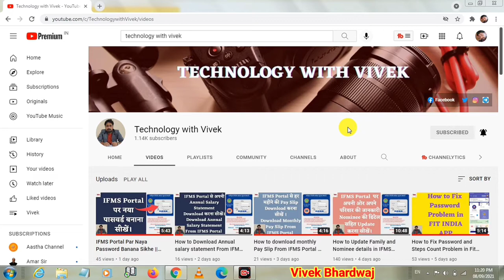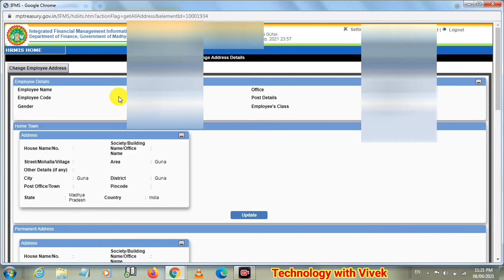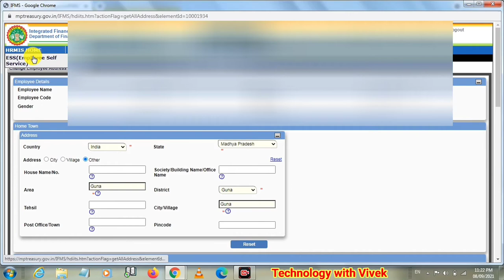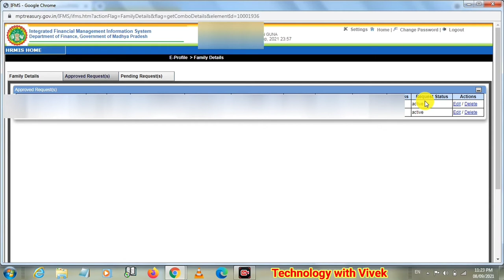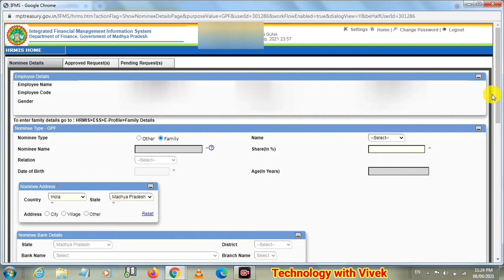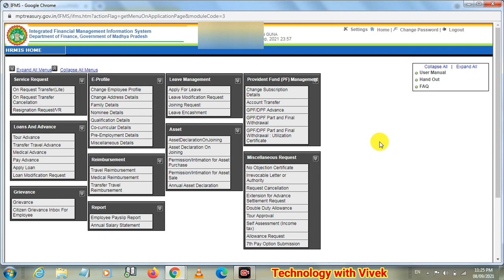IFMS Portal Par Change Address Detail kaise Update Karen | Problem to Update Address Detail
Namaskar doston aaj ke iss video mein hum aapke liye lekar aaye hai IFMS portal se related video jiski madad se aap apni address details mein aane bali problem ko kaise sahi kar sakte hai is video mein btaya gaya hai

Title Tags:
IFMS Portal Par Change Address Detail kaise Update Karen,
Problem to Update Address Detail,
Change Address details in IFMS,
How to update address details in ifms,
ifms par address details update nahi ho rahi hai,
ifms par address details ko sahi kese kare,
IFMS Portal Par Naya Password Banana Sikhe,
How to Change IFMS Login Password,
Forgot Password,
ifms portal password kaise banaye,
How to Update Family and Nominee details in IFMS Portal,
ifms nominee details,
ifms profile nominee update kaise kare,
ifms profile,
ifms portal par profile update kaise kare,
ifms portal,
ESS Profile Update,
ESS Update,
IFMS Login,
Technology with vivek,
Vivek Bhardwaj,